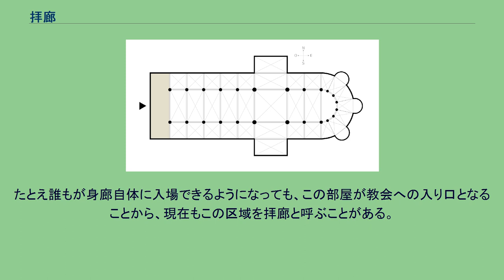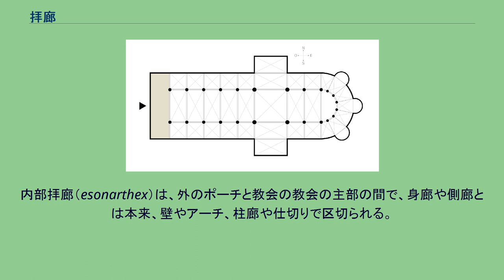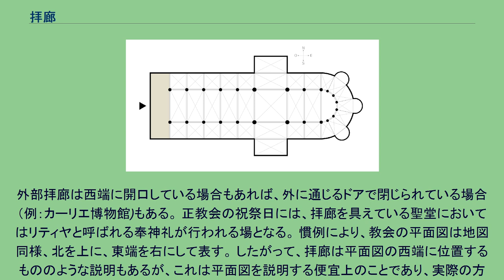拝廊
大聖堂平面図例より、着色部分が拝廊。
カーリエ博物館の平面図。
内外の拝廊が確認できる。
拝廊（はいろう）は教会堂の入り口もしくはロビー部分にあたり、身廊の端、祭壇の反対側に位置する。
伝統的に、拝廊は教会堂の建物の一部であるが、教会固有の部分とは見なされなかった。
仕切りや手すりで身廊と区切られた屋内空間の場合と、ポーチのような外部構造の場合とがある。
拝廊は、通常の信徒団に未加入の人々（特に洗礼志願者や告解者）も、礼拝を聞いたり参加したりすることが許される場であった。
拝廊には聖水盤が置かれることが多く、子どもや大人が身廊に入る前にそこで洗礼を受けることができる。
また信者が礼拝に集まった際には自分の洗礼を記憶することにもなる。
後の改革により、信徒団に正式加入していない人々を礼拝から除外する必要がなくなると、拝廊は典礼に不可欠のものではなくなった。
しかし教会建築は、身廊の入り口の前にひと部屋作る形式を維持し続けた。
この部屋は、それが建築学的にみて身廊の一部である場合は内玄関、異なった外部構造の場合には張り出し玄関と呼ぶこともできる。
たとえ誰もが身廊自体に入場できるようになっても、この部屋が教会への入り口となることから、現在もこの区域を拝廊と呼ぶことがある。
キエフ・ペチェールシク大修道院より昇天大聖堂の拝廊の例。
中央には司祭が痛悔を聞くための台があり、その右手に銀の聖水盤と聖水を入れる器がある。
伝統的ビザンチン建築では、拝廊は2つの異なった構造に分けられる。
内部拝廊（esonarthex）は、外のポーチと教会の教会の主部の間で、身廊や側廊とは本来、壁やアーチ、柱廊や仕切りで区切られる。
また外部拝廊（exonarthex）は、教会の主要なファサードの外で、通常は柱やアーケードで囲まれたアトリウムや方形の中庭となっている。
外部拝廊は西端に開口している場合もあれば、外に通じるドアで閉じられている場合（例：カーリエ博物館)もある。 正教会の祝祭日には、拝廊を具えている聖堂においてはリティヤと呼ばれる奉神礼が行われる場となる。 慣例により、教会の平面図は地図同様、北を上に、東端を右にして表す。 したがって、拝廊は平面図の西端に位置するもののような説明もあるが、これは平面図を説明する便宜上のことであり、実際の方位とは混乱しないこと。